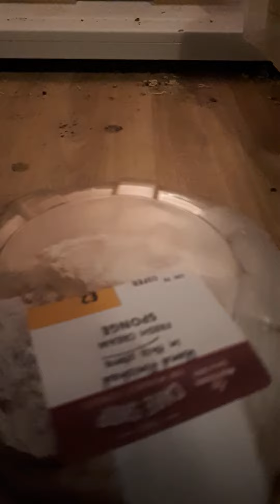asmr bday part 2